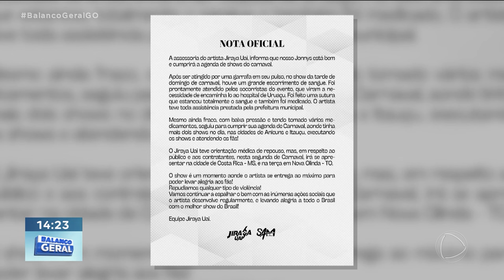DJ É ATINGIDO POR GARRAFA: JIRAYA UAI ESTÁ BEM DEPOIS DE FERIR PULSO EM SHOW